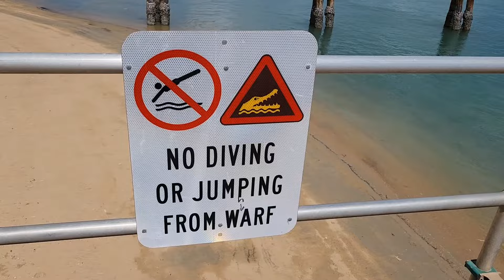Cape York Adventure 2023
August 2023 exploring Cape York area.  Camping at Loyalty Beach and Roonga Point free camp.  Excited to reach the very top of mainland Australia. Another bucket list ticked off.